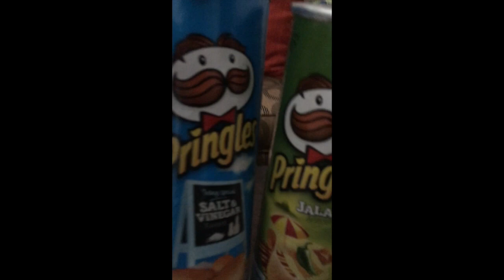Pringles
Hayden and Logan do the Pringle's challenge!